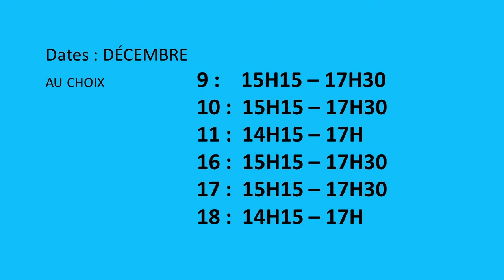Proposition pour le/la/les passionné/e/s de chants du temps des fêtes